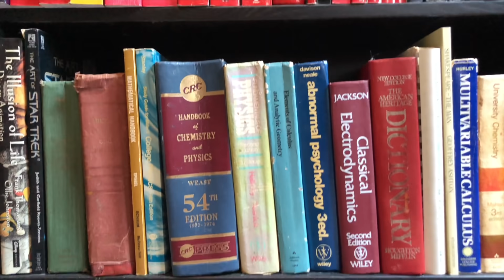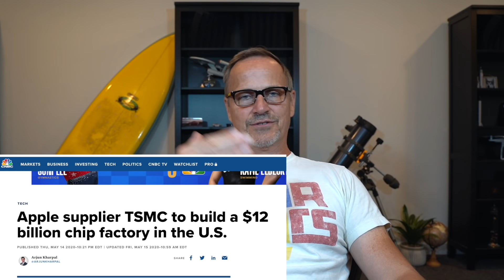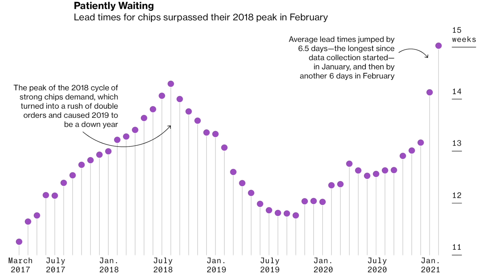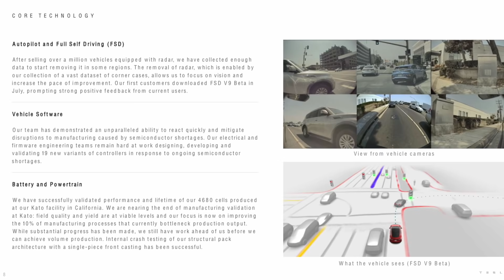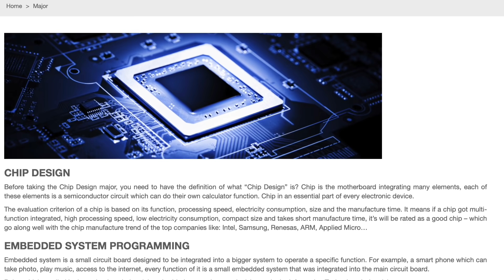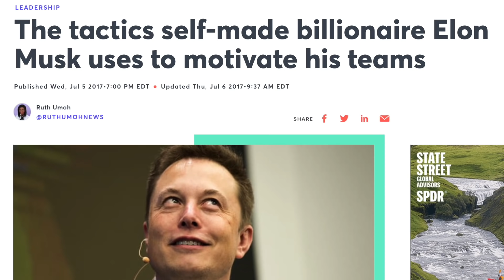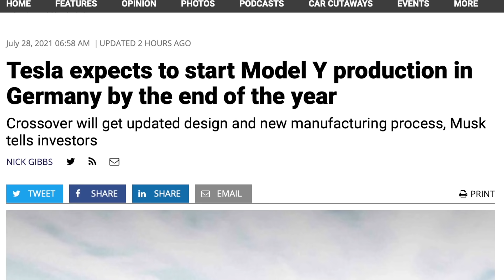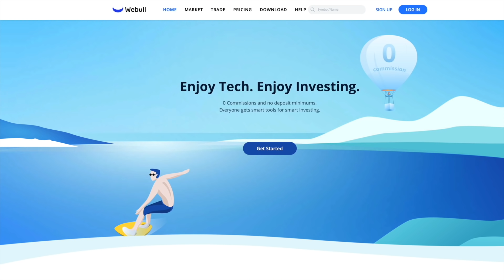Tesla vs the Global Chip Shortage! Tesla thrives during a global logistics meltdown!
In the Q2 2021 earnings call, Elon Musk highlighted the global chip shortage that is shutting down auto factories around the world--and how Tesla has managed to avoid the worst of the problems. It all comes down to foresight, agility, engineering programming chops, and plain old determination!

**JOWUA:
use the Promotion Code: DRKNOW5

Tesla vs the Global Chip Shortage! How has Tesla managed to thrive during a global logistics and automotive supply chain meltdown?